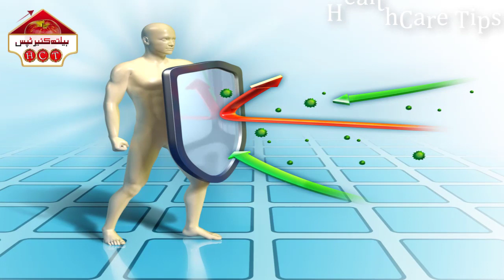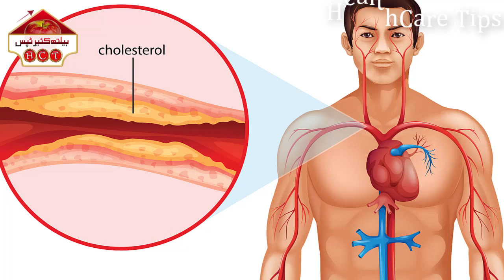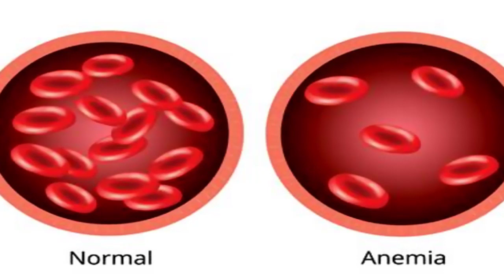Raat Ko Sone Se Pehle Kishmish Khane Ke Fayde Jan Kar Aap Ke Hosh Ud Jayen Gay l HealthCare Tips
Raat Ko Sone Se Pehle Kishmish Khane Ke Fayde Jan Kar Aap Ke Hosh Ud Jayen Gay